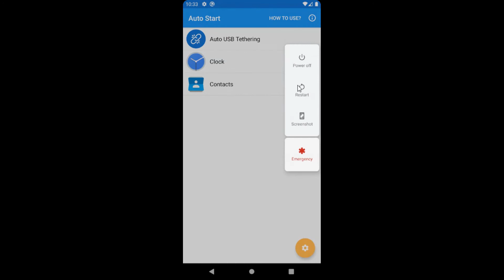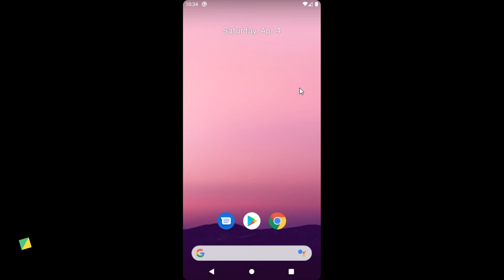How to make app auto start and manage app auto start on Android device?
This is application can help you make other apps can auto start when boot device. After you add applications to auto start list, that apps will auto when your device boot.

✓Add and manage app auto start

Select and add apps to auto start list.